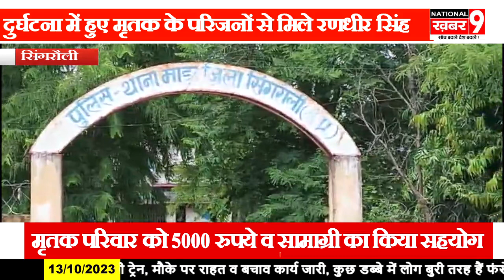दुर्घटना में हुए मृतक के परिजनों से मिले सिंगरौली माड़ा के युवा नेता रणधीर सिंह ने की आर्थिक मदद